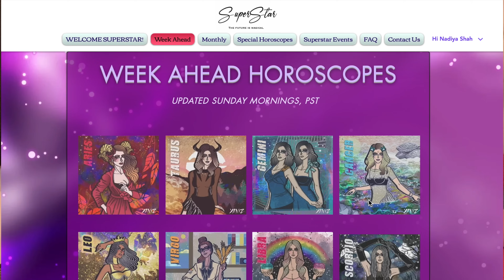♍️ Virgo November 2023 Astrology Horoscope by Nadiya Shah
WATCH THE SYNCHRONICITY PODCAST WITH NADIYA SHAH ON SPOTIFY VIDEO!

VENUS RX 2023, JUPITER IN TAURUS, SATURN IN PISCES, YEAR AHEAD 2023, and DECADE AHEAD SPECIAL HOROSCOPES for each sign! or get the download at nadiyashah.com !

NEW! 5-WEEK COURSE "SOUL MISSION THROUGH FORECASTING" WITH RENOWNED ASTROLOGER MARC LAURENSON!

This 5-week course will transform how you approach transits, progressions, solar arc directions, and forecasting readings! Schedule
1. Transits: As Above So Below
2. Secondary Progressions
3. Solar Arc Directions
4. Pulling It All Together
5. The Soul Centred Forecast Reading
Don't miss this opportunity to explore the mysteries of the Universe with one of the most respected Astrologers in the field!

NEW! 5-WEEK COURSE ON "DRACONIC ASTROLOGY" WITH CELEBRATED ASTROLOGER MARIA BLAQUIER!

Schedule
1. Zodiac Types, Nodal Axis & Draconic Astrology
2. Draconic and Tropical Charts
3. Nodal Return Chart and Sinastry
4. Transits and Progressions on Draconic Charts
5. Draconic Chart Mastery

NEW! 5-WEEK COURSE "MAYAN ASTROLOGY" WITH CELEBRATED ASTROLOGER YURIRIA ROBLES

A JOURNEY THROUGH TIME AND SPACE WITH MAYAN ASTROLOGY!
Unlock the secrets of Mayan Astrology with Internationally Renowned Astrologer Yuriria Robles in this Exclusive 5-week Course!
Schedule
1. The Mayan Calendar & The Sky
2. The Mayan Zodiac
3. Reading a Mayan Astrological Chart
4. Actions in the Sky: Planets & Celestial Objects
5. The Mayan Cycles

NEW! 2023 NOVEMBER SPEAKER SERIES! LEARN FROM 5 SUPERSTAR ASTROLOGERS!

DON'T MISS OUT ON THIS AMAZING OPPORTUNITY TO LEARN FROM THE BEST IN THE FIELD!
Schedule
1. April Cosmic Homegirl - Astrology and The Appearance
2. Mark McGowan - Bringing Light To Your Dark Side
3. Priti Insight - Introduction to Intuitive Tarot
4. Aquila Moon - Venus and Black Moon Lilith in The Chart
5.  Ángeles López - Firdaria: Exploring the Soul Through a Period Lord Technique

*N.